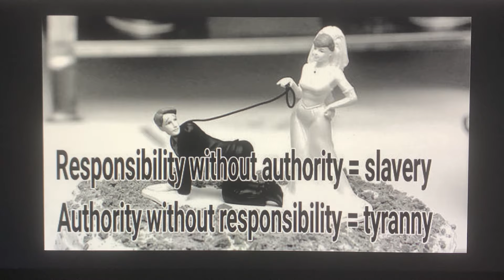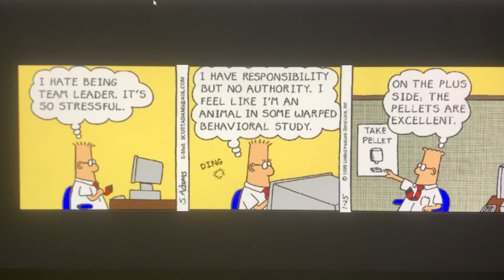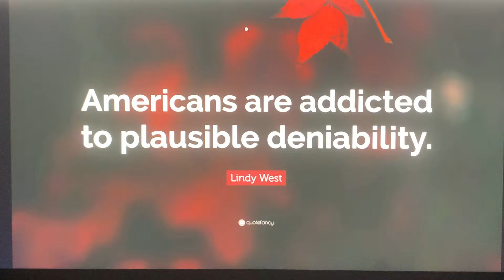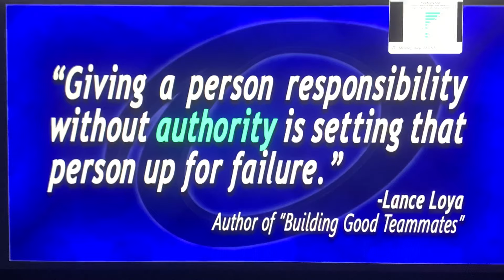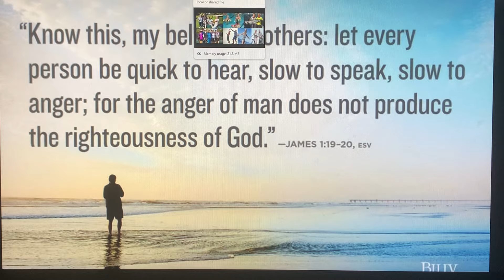MICHELLE & KAMALA ARE FURIOUS~!ANGRY PRESIDENT BIDEN NOW USES EXECUTIVE ACTIONS 2 SEIZE TOTAL POWER!